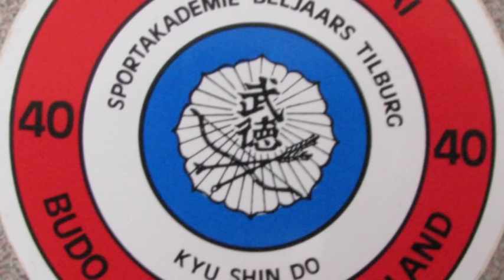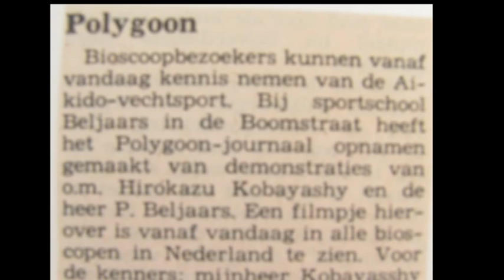2011 - Aikido in Nederland - 50 jaar Aikido Beljaars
Aikido Beljaars - first Aikido club in the Netherlands - celebrates 50th anniversary

At the start of the 20th century, O'Sensei Morihei Ueshiba developed and introduced Aikido. It is a modern system for self-defense and focuses on the self-defense against one or multiple opponents. The power of an opponent is not blocked, but used to bring him out of balance.

France was the first European country where Aikido was introduced. In 1951 Minoru Mochizuki introduces his Yoseika Aikido. In 1952 Tadashi Abe teaches Morihei Ueshiba's Aikido in the dojo of Jean Zin in Marseille.

On a frequent basis, Abe brings a visit to the dojo of Julien Naessens in Brussels. It is in this dojo that Peter Beljaars, where he already attends the training of sensei Kenshiro Abbe for many years, comes into contact with Aikido sensei Hirokazu Kobayashi.

Aikido in the Netherlands starts in Tilburg. In 1961, Peter Beljaars gives Aikido lessons for the first time in his gym.
Now 50 years later we cellibrate this fact by organizing several events during this year.

Peter Beljaars starts a gym in 1948 with the name 'Sportacademie Beljaars' (Sport Academy Beljaars). It's a gym where mostly Japanese budo sports are practiced. Beljaars wants to extend his gym to other budo sports. Kenshiro Abbe, who also stands at the origin of Aikido in Great Britain, advises Beljaars to start teaching Aikido in his gym.

In 1963 the first official Aikido Association is founded by Peter Beljaars; 'Nederlandse Aikido Bond' (NAB) (Dutch Aikido Association). The following year the Japanese masters Hirokazu Kobayashi and Masamichi Noro give a demonstration in the dojo of Beljaars. In the following years Kobayashi visits Tilburg to provide Aikido trainings.

ln 1974 Kobayashi conducts the first Aikido dan examination in Tilburg. The graduates are: Eddie Wolput Belgium, Gijs Schouten Netherlands, Peter Beljaars teacher, George Fockart Belgium, and Nico van Soest Germany.

Peter Beljaars passes away in 1983, his gym is continued by some of his students. On a later moment the gym became part of the Seikai Butoku Kai club.

Several attempts are made to join the different Aikido associations in The Netherlands. About 1984 the NAB and Nederlands Culturele Aikodo Bond (NCAB) (Dutch Cultural Aikido Association) are combined in the Nederlandse Aikido Federatie (NAF) (Ducth Aikido Federation). The NAF lasts a short time.

In 1986 the Aikido school of Beljaars and it's members are converted into the Budo Bond Nederland (BBN) (Dutch Budo Association), later renamed to JBN (Dutch Judo Association).

ln 2006 Aikido Beljaars celebrates 45 years of Aikido in The Netherlands in the Municipal Sports Hall of Tilburg with a big Budo day.
Besides this event, Aikido Beljaars organizes demonstrations and workshops on a regular basis.
Aikido Beljaars also participated in the project 'Tijd voor Vechtsport' (Time for Martial Arts). A program from the 'Koninklijke Nederlandse Krachtsport en Fitnessfederatie' (KNKF) (Royal Dutch Fitness Federation) under supervision of the Ministry of Health Welfare and Sports. During this project Aikido Beljaars receives the Fight Right Mark. The Fight Right Marks is a distinctive mark for quality for martial arts clubs, who support the social and educational value of martial arts. To increase the quality of the sport and ensure the safety of sportsmen.